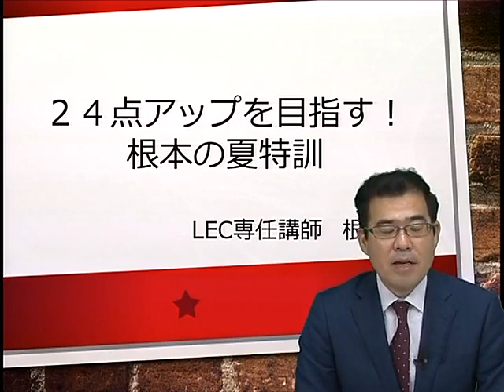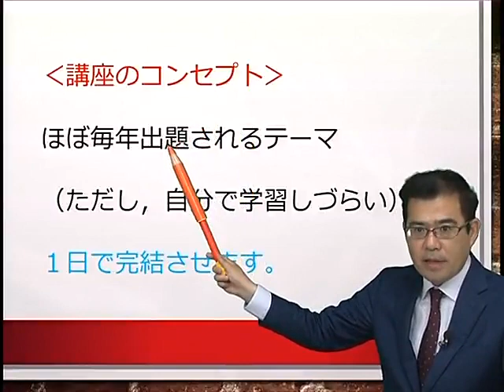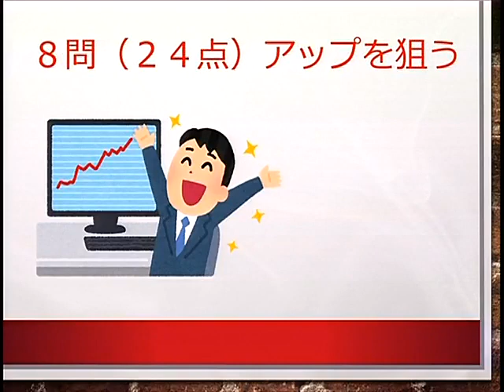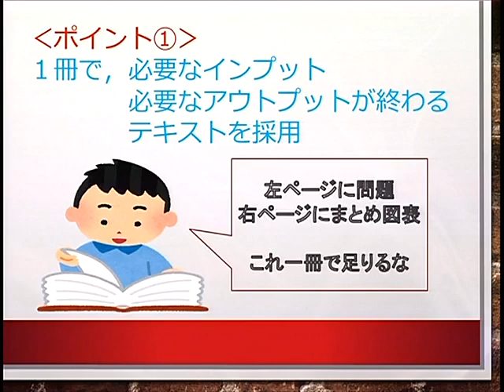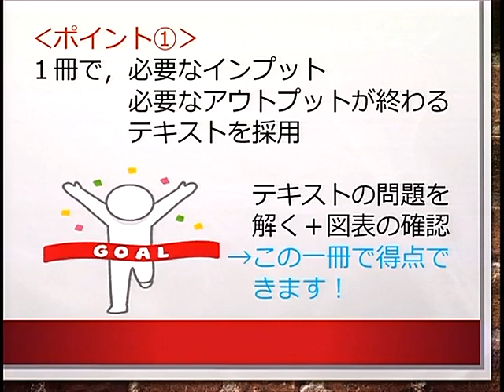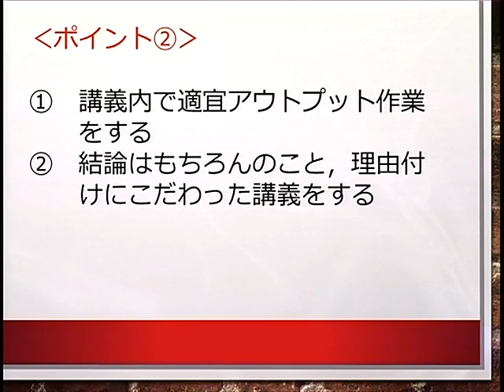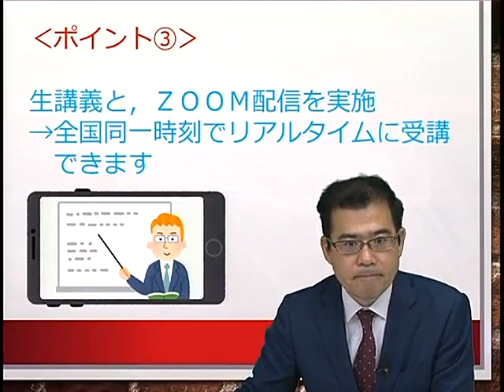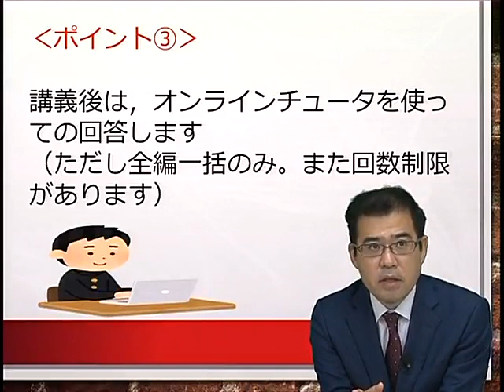【LEC司法書士】この夏！学習しづらい分野を根本と集中特訓！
▽お盆期間で24点アップを目指す！根本の夏特訓

▽9/27（日）に試験日が決定！　直前期対策はＬＥＣにお任せ！